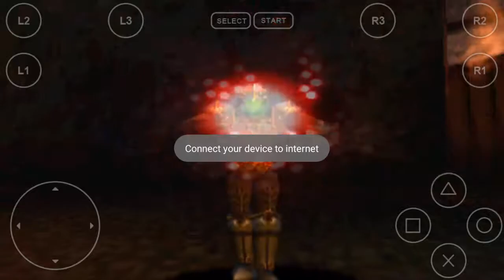Legend of Dragoon boss Sandora Elite